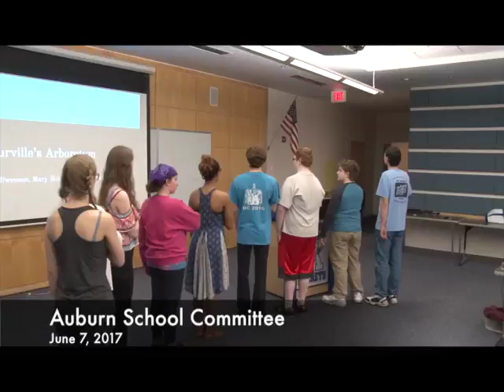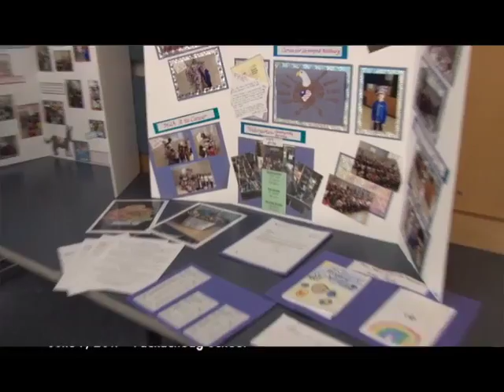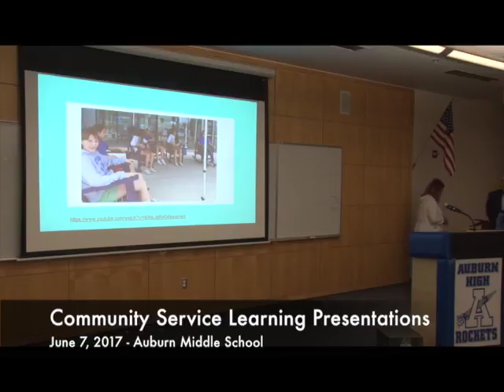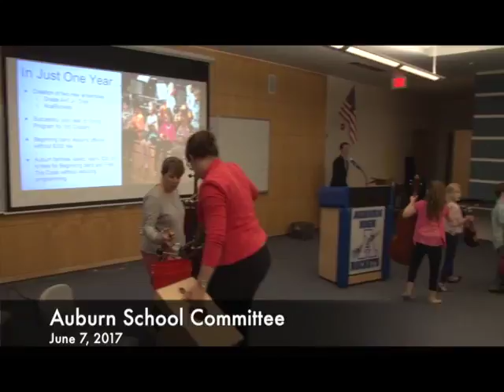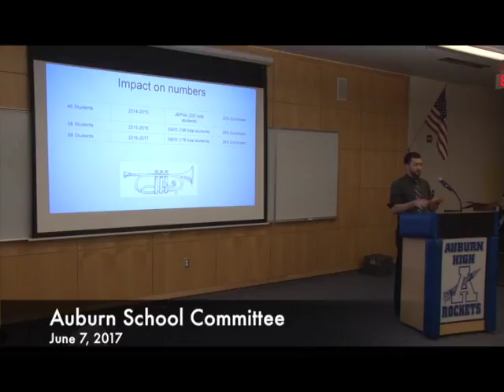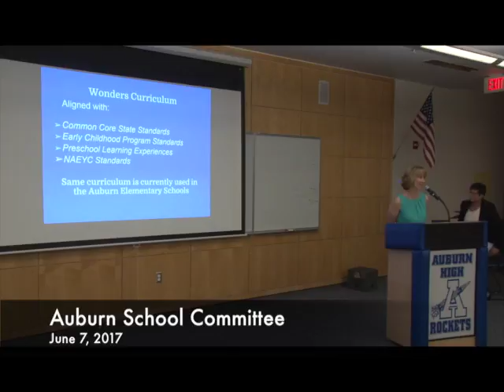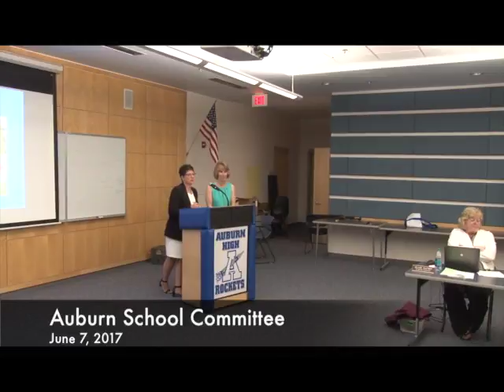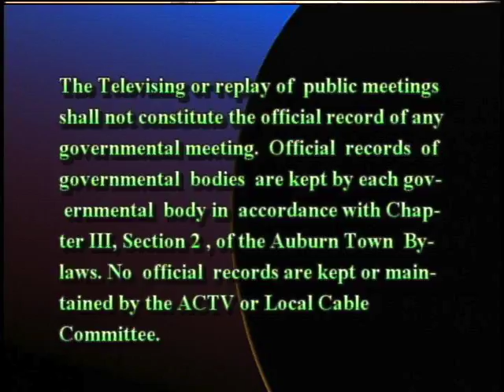School Committee - June 7, 2017